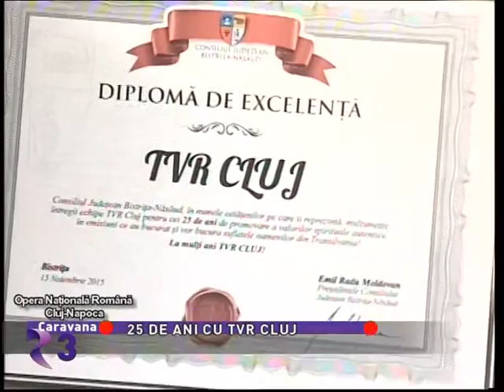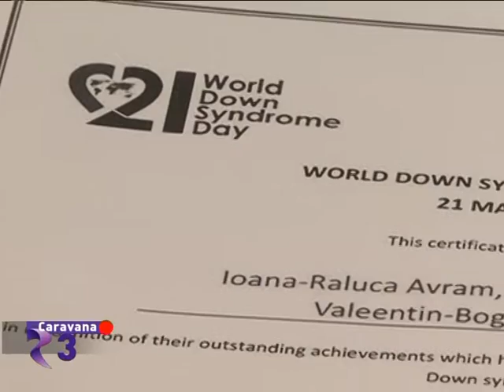CARAVANA TVR3 din 15 NOIEMBRIE 2015